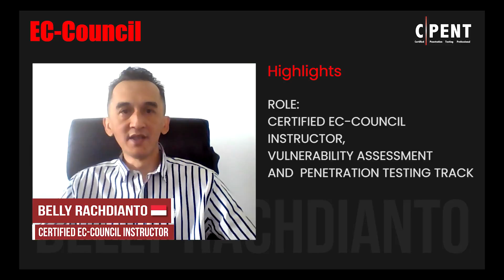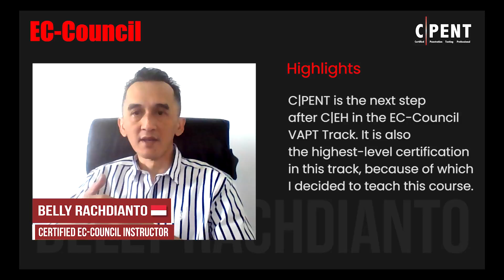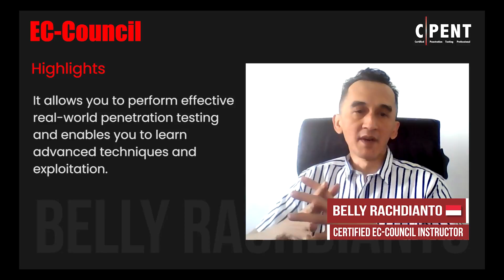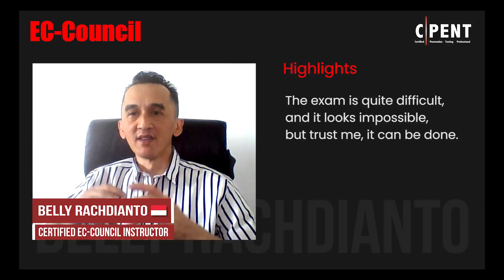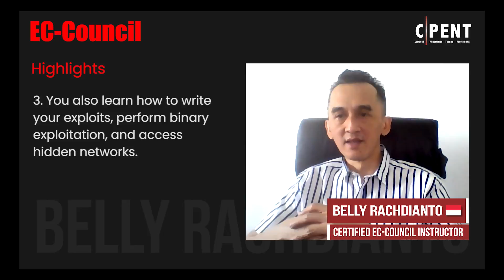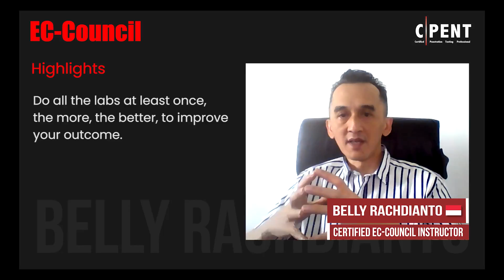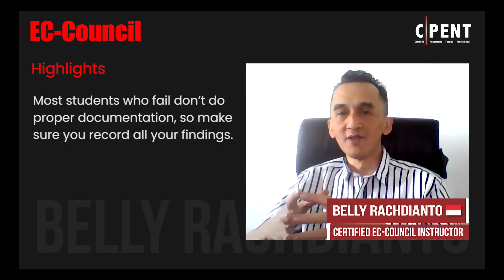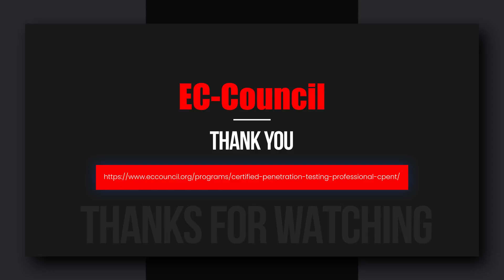Belly Rachdianto | Journey of a Successful CPENT CEI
Belly Rachdianto is a proficient IT Security Consultant with 20+ years of work-experience. He also teaches IT security courses in EC-Council’s Vulnerability Assessment and Penetration Testing track including the coveted CPENT. Globally he is among the first few candidates who successfully achieved Certified Penetration Testing Professional (CPENT) Certification.

He shares his thoughts about CPENT’s cutting-edge Curriculum and hands-on multi-disciplinary penetration testing practice. He also advices students about CPENT’s hardest challenges, and some more tips to be successful in the CPENT’s 24 hours practical challenges assessment. We hope his views help the CPENT aspirants to be better prepared.

EC-Council’s Certified Penetration Testing Professional (CPENT) program is a multi-disciplined, comprehensive course with the latest curriculum. You can find more information about the CPENT exam